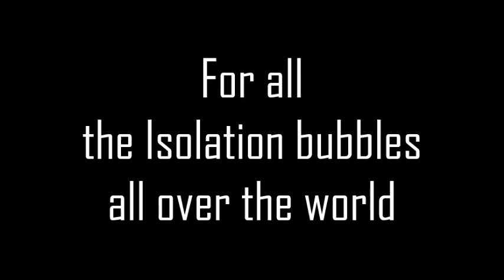Bubble Friend (Original Quarantine song)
Do you have a bubble friend in quarantine? They are great aren't they?!;)
Lyrics:

V1:
I will never leave you
I'll be there day to day
Cos leaving homes illegal
So I am here to stay,
We'll grow closer as a family
And I will help us through
Well be a happy bubble
Coz I know what to do

Chorus:
Bubble friend
Bubble friend
I'll be there when your sleeping,
and when you get up again,
Bubble friend
Bubble friend
Just know i'll always be there
cos I'm your bubble friend

V2:
Now since we are together
There's a lot that we can do
There's cooking, crafting cleaning
But if you want to do to things on your own
I won't interrupt
I'll just sit here watching
Until you've had enough

V3:
I know that we're all best friends
And when you tell me go away
I know that means your hurting
And you want me to stay
So ill stay with you and help you
Just like best friends do
I'll pick you up and guide you
When you anit got a clue,

Chorus:
Bubble friend
Bubble friend
Bubble friend
Bubble friend

V4:
Some might say its stalking
Some might run and hide
But hiding will not help you
Cos you're easy to find
Yes we live in the same household
And I'm right outside your room
When you just want some space
I'll share my space with youuuu

Chorus:
Bubble friend
Bubble friend
Bubble friend
Bubble friend

Interrupt
Actually, we don't want you in our bubble
You're too creepy

V4
They say the do not need me
They say they've had enough,
I must not be important
And they're going to find it rough,
Without me they are hopeless
They will not pull through
So I'll be the bigger person
I will be their glue

Chorus:
Bubble friend
Bubble friend
Bubble friend
Bubble friend
x2